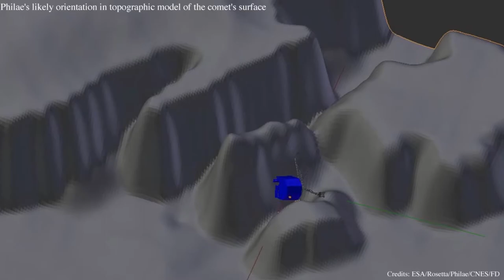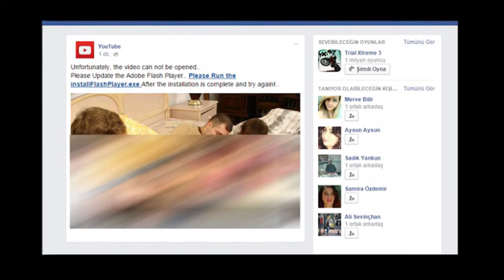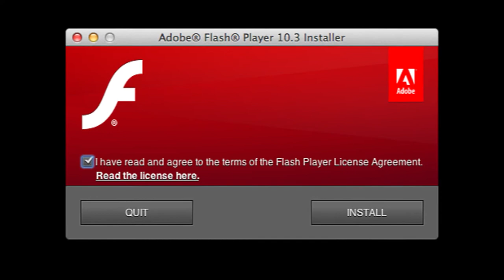Maltrato laboral en Facebook, reloj biológico en el ADN y nuevas imágenes de Philae - OMG! Express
Philae, el módulo espacial que aterrizó por primera vez en un cometa, si bien está en modo hibernación, aún se conocen nuevas imágenes de su aterrizaje.

Empleados y exempleados de Facebook se quejan del ambiente laboral y abusos que hay dentro de la empresa. Decir que los explotan por tiempo es poco, al lado de lo que sufren los recién contratados.

¿Te gustaría saber cuánto vivirás? Según científicos de la Universidad de Edimburgo, ellos podrían haber identificado un reloj biológico en el ADN.

Más de 110.000 usuarios en Facebook se infectaron con un virus que se propaga a través de publicaciones en torno a un video porno. ¿Habrás caído en él? Entérate.

Philips te presenta su audífonos profesionales para DJs.